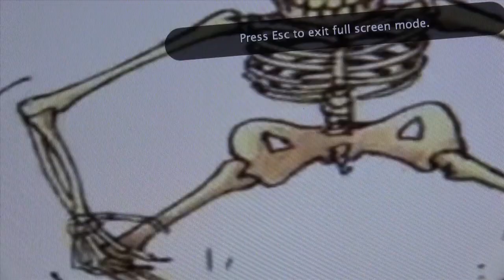stefan wolf - the tunnels of my mind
all new, apart from the old bits ;)